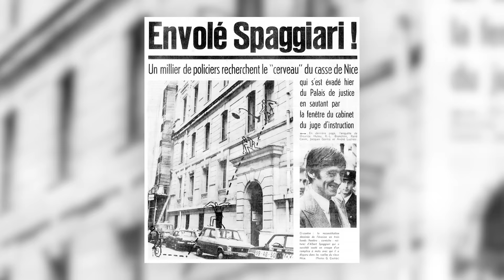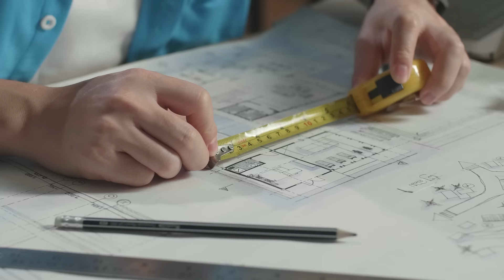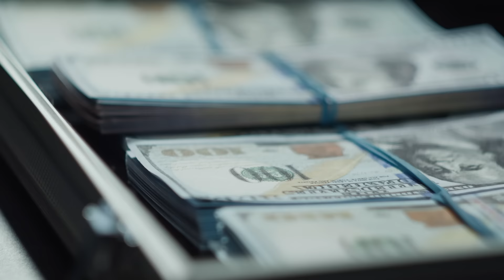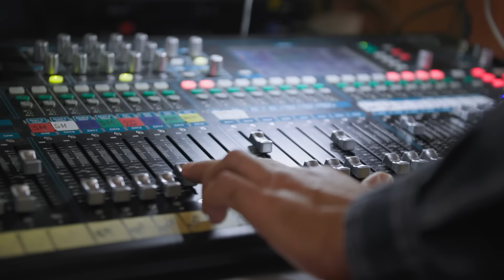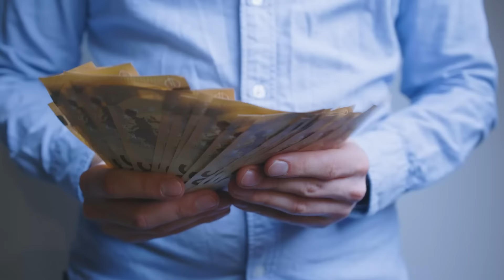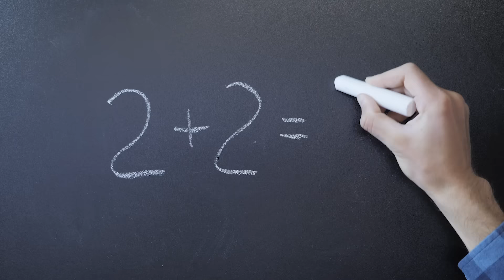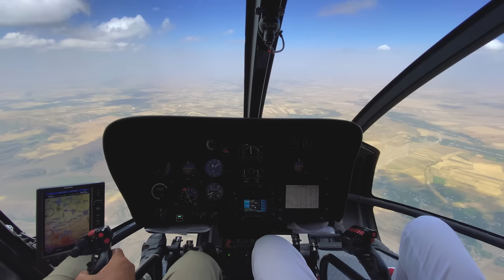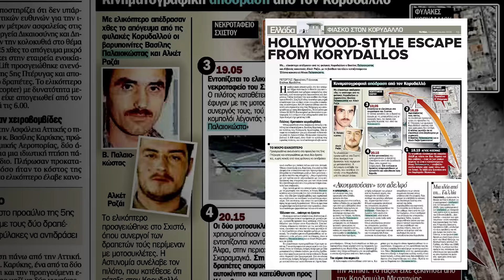le plus "gentil" criminel du monde